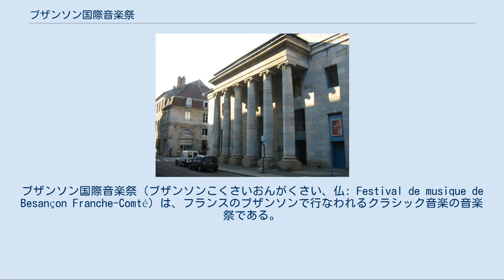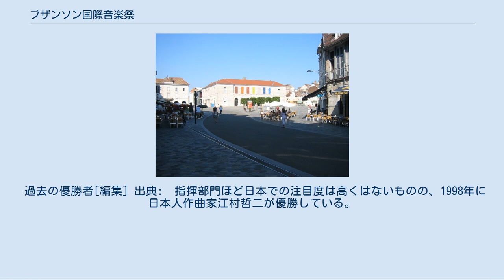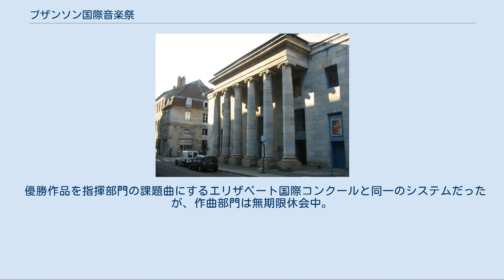ブザンソン国際音楽祭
ブザンソン国際音楽祭 (ブザンソンこくさいおんがくさい、仏: Festival de musique de Besançon Franche-Comté) は、フランスのブザンソンで行なわれるクラシック音楽の音楽祭である。
1948年に第1回音楽祭が開催された。
特に、1951年に創設されたブザンソン国際コンクール (Concours international de jeunes chefs d'orchestre) で有名である。
 革命広場 ブザンソン文化会館 ブザンソン劇場 毎年9月中旬に2週間かけて開催される。
 プログラムはオーケストラや室内楽のコンサートが中心で、これまでにアンドレ・クリュイタンス、カール・シューリヒト、ヴィルヘルム・フルトヴェングラー、イーゴリ・マルケヴィチ、ラファエル・クーベリック、ジョルジュ・プレートル、ロリン・マゼール、シャルル・デュトワらが登場した。
 ラ・シェーズ＝デュー音楽祭およびサン＝ドニ音楽祭と並ぶ、フランスの主要な交響音楽祭の一つである。
 当初はブザンソン市内のみ（革命広場、ブザンソン文化会館（クルサール）、ブザンソン劇場）で開催されていたが、やがてフランシュ＝コンテ地域圏の各地の城や教会（ベルフォール、ポンタルリエ、ヴズールなど）でも開催されるようになった。
 創設以来1992年までは毎年行われていたが、その翌年からは隔年開催となった。
指揮部門と作曲部門があり、日本ではそれぞれ独立して「ブザンソン国際指揮者コンクール」、「ブザンソン国際作曲コンクール」などと表記されることが多い。
 指揮部門であるブザンソン国際若手指揮者コンクール (Le Concours international de jeunes chefs d'orchestre de Besançon) は、数ある指揮者コンクールの中でも長い伝統を誇り、国際的にも名高い指揮者コンクールの一つである。
小澤征爾をはじめとして、日本人指揮者が度々優勝している。
 過去の優勝者[編集] 出典:  指揮部門ほど日本での注目度は高くはないものの、1998年に日本人作曲家江村哲二が優勝している。
 優勝作品を指揮部門の課題曲にするエリザベート国際コンクールと同一のシステムだったが、作曲部門は無期限休会中。
 2004年からは毎回、専属作曲家が招かれ、コンサートやワークショップ、シンポジウムを開いている。
 2008年から2015年まで、アソシエイト・アーティスト枠を設けていた。